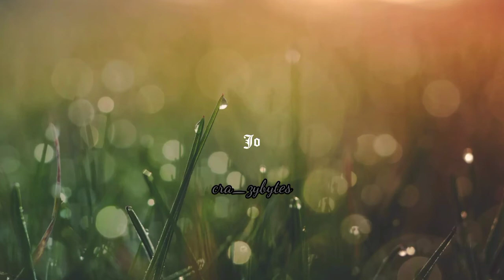Telugu Love songs # Telugu what's app status